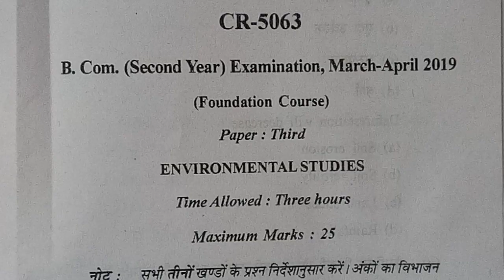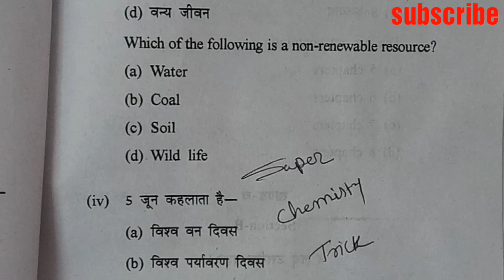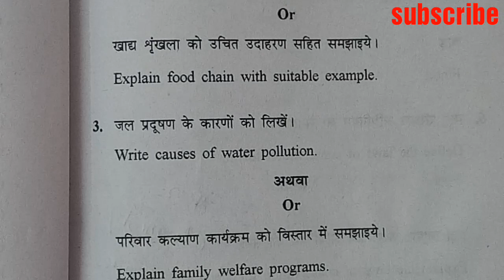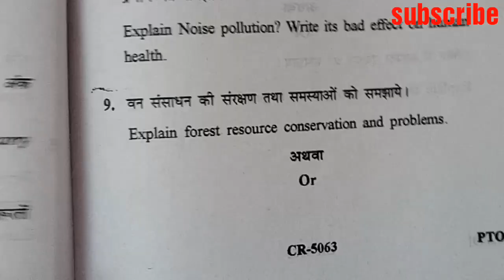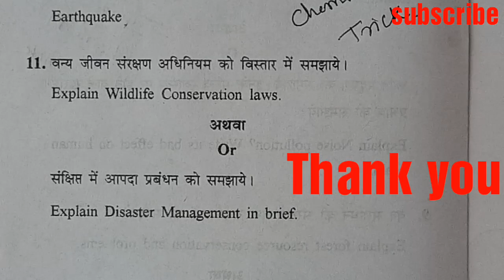Environment studies B.Com 2nd year पर्यावरण अध्ययन|| Examination paper 2019||Foundation Course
B.Com Second year Examination paper March-April 2019
Environment studies
Paper-3

Sonam jain
धन्यवाद 🙏